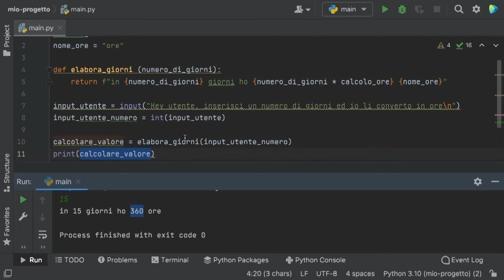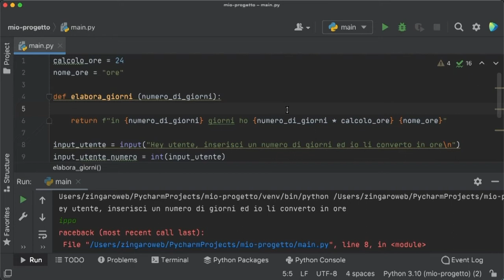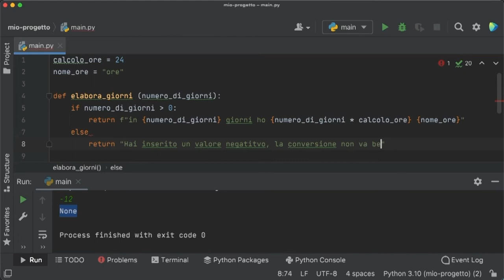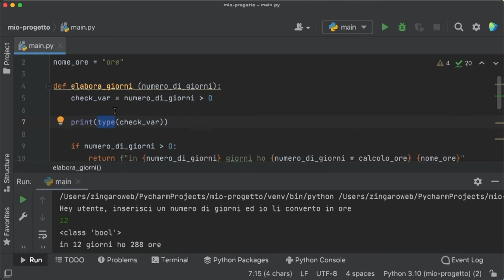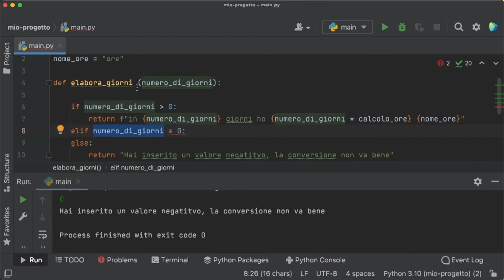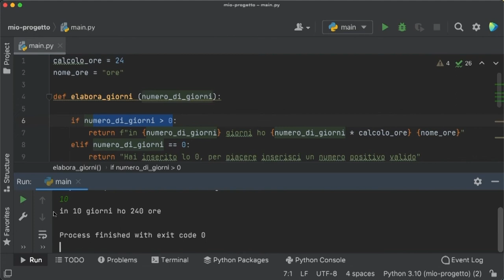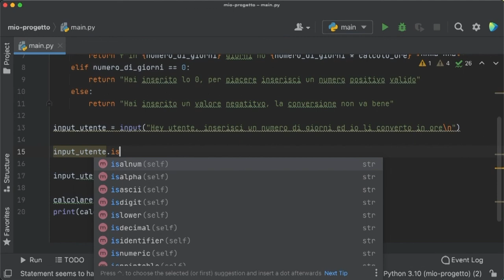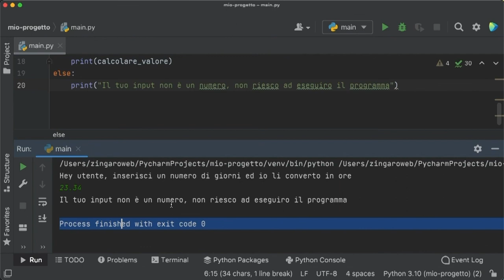11.0-[CORSO PYTHON]-11.1 Tipi Condizionali (if else) e Dati Boolean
Analizziamo i tipi condizionale (if ed else) ed i dati Boolean nel linguaggio di programmazione Python.

I miei video tutorial sono pratici

0:00 - Presentazione del Corso
1:00 - Tipi Condizionali (if else) e Dati Boolean